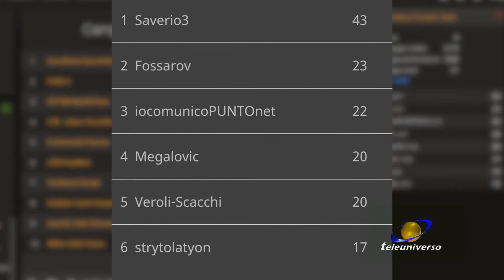CASSINO: Accademia Scacchistica Ciociara del 29-04-2021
La federazione scacchistica italiana ha fermato casusa covid il campionato italiano e 20 circoli di scacchi di tutta Italia hanno organizzato un torneo online. A vincere è stata l'accademia scacchistica ciociara di Cassino.